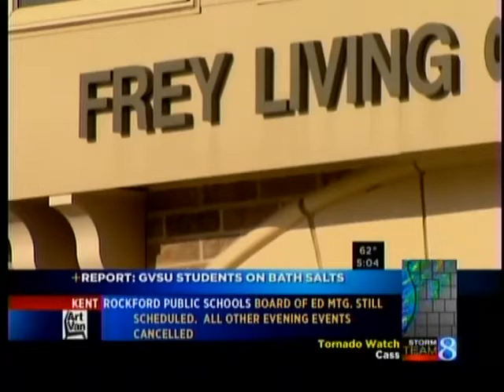Police: Hospitalized GVSU students were on bath salts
The students overdosed on bath salts, authorities believe.